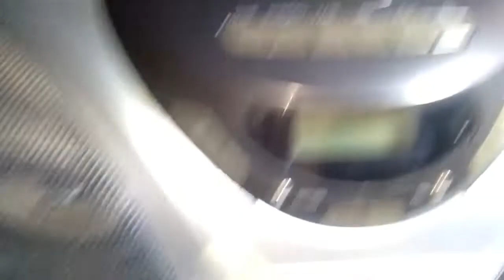Tutorial Cara Pasang Kit Bluetooth Di Compo DVD Polytron GD712M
Cara Pasang Kit Mp3 Bluetooth DiCompo DVD Polytron  GD712M,Dengan Memanfaatkan Tutup Mekanik Kasetnya DiCoak Seukuran Kit,Vcc Suplay Dipin Input Motor Dynamo Kaset, Tuk Audio Outputnya Sambung Dipin Output IC 4558 Jangan Di Inputnya Karena Akan Dengung,Tuk Swit Play Mekanik Kaset Jamper Agar Suara Output Bisa Tersambung KeControl Power Audio Compo,,Tuk Detielnya Tonton Sampe Tuntas Videonya,, Semoga Bermanfaat,, Jangan Lupa Tuk Subscribe Tuk Video2 Selanjutnya,, 🙏